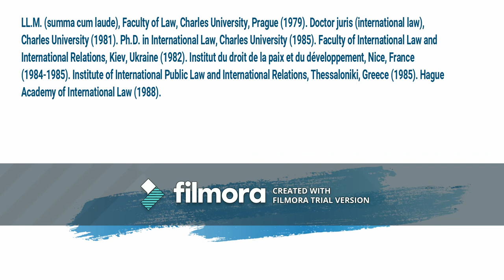Peter Tomka YouTube 2017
Judge Peter Tomka
ARTOR YLLI, ALBANIA 2018